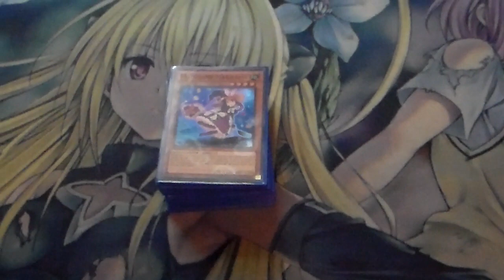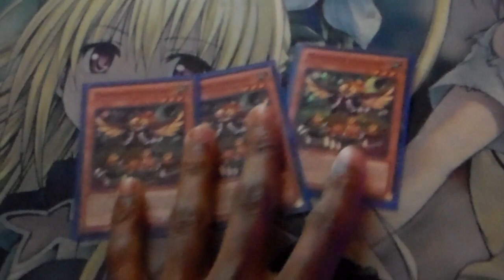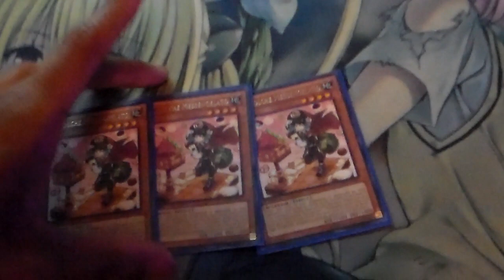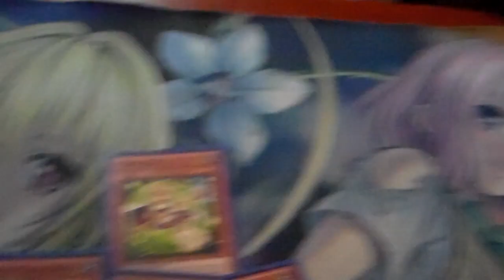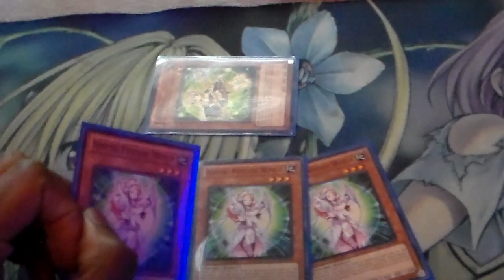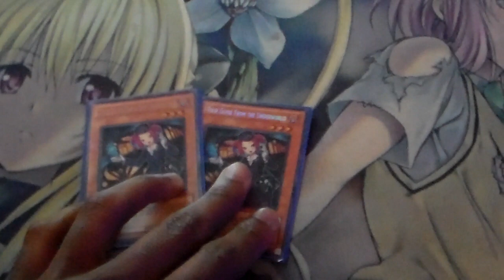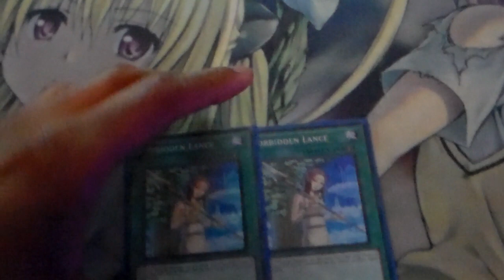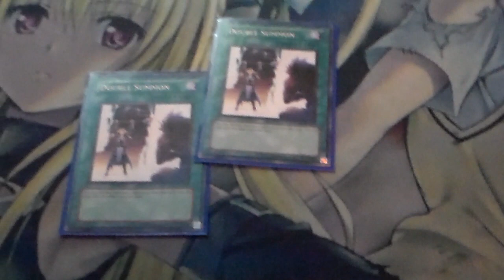Deck Profile Tele Madolche Post LTG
The Now build